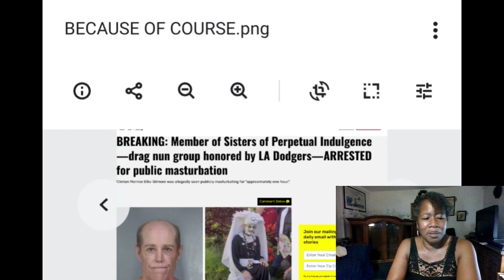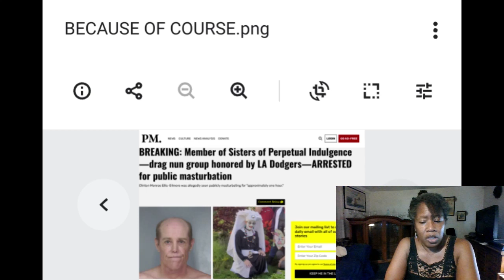DRAG QUEEN ARRESTED FOR SELF-PLEASURING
This is what 'kind' and 'inclusive' gets us.